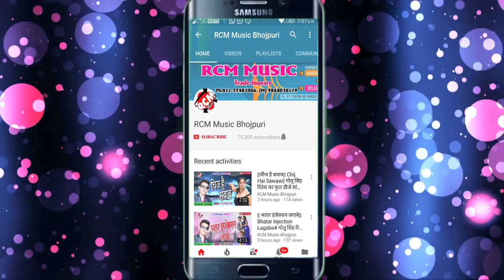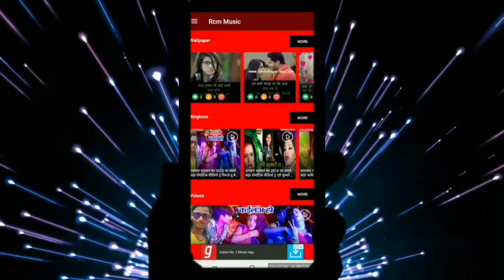Love Raja का 2019 का फाडू बेबफाई सांग || जान लेके सामने से तू निकल गईलू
Title: Jan Lke Samane se Tu Nikal Gailu
Singer: Love Raja
Lable: RCM Music
Lyrics:  SANJAY DIWANA
Video Director:
DOP: